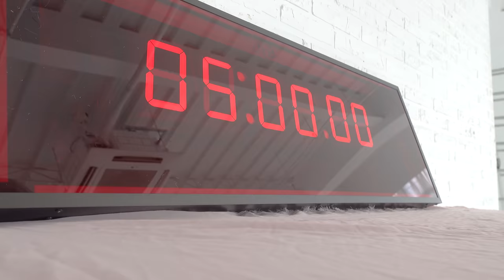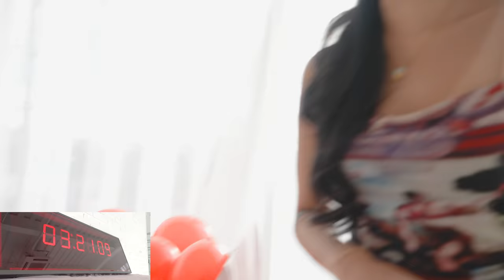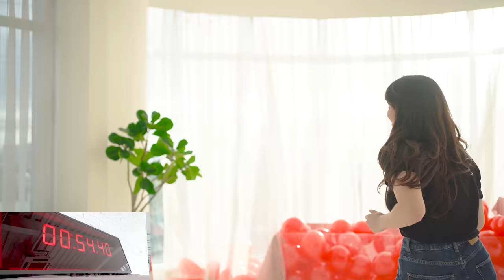VLOGMAS EP 9 | WITH JESSY MENDIOLA | ZEINAB HARAKE